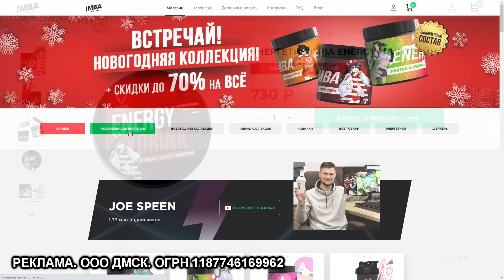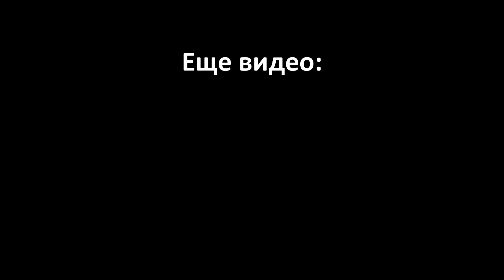ТОП 5 ЛУЧШИХ ИГР 2022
- попробуй новогоднюю коллекцию от Имбы!

Про лучшие игры 2022...

Pb3XmBtzt5vKMFS25LYV3ANZJix3SH5THauMSyt